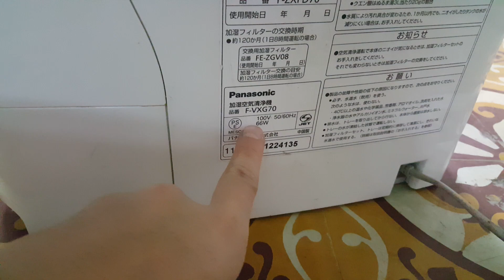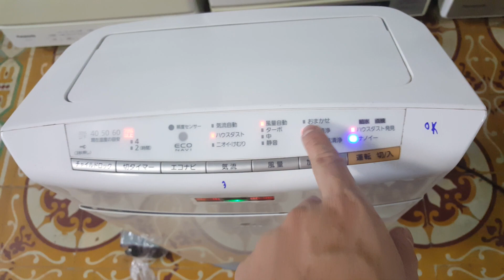0989897559- Máy lọc không khi panasonic F-VXG70 siêu đẹp các bác nhé...28/03/2021